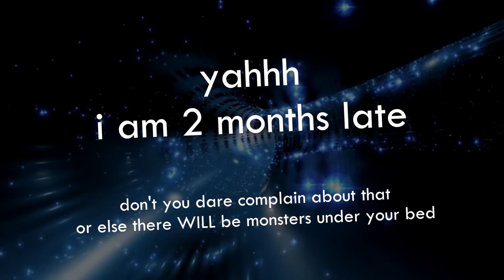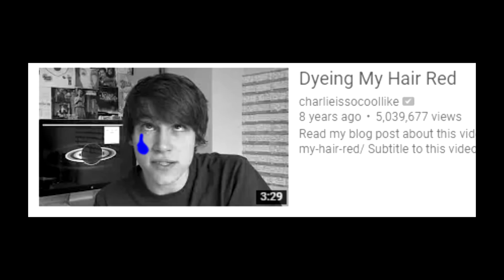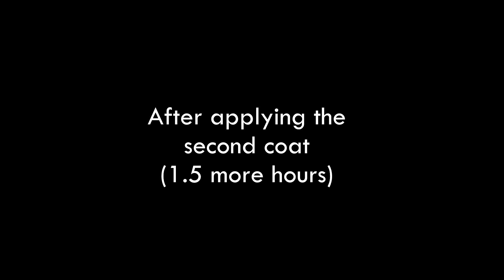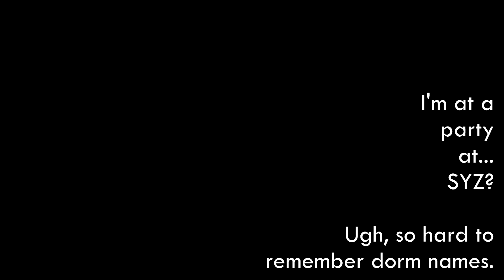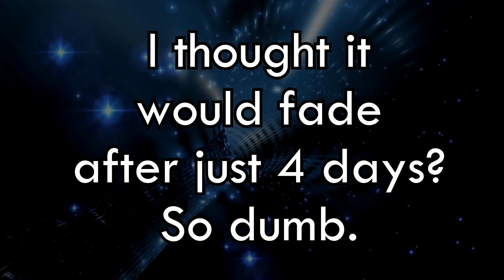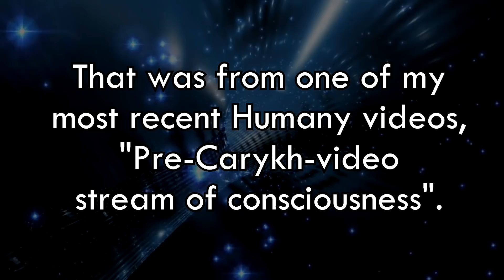I dyed my hair red with EGGY VOICE ACTOR and WILDFIREY CHOREOGRAPHER!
(there was a weird bug in Sony Vegas where it couldn't render more than like 50 iPhone video clips at once.)

Eggy voice actor = Katherine
Wildfirey choreographer = Vienna